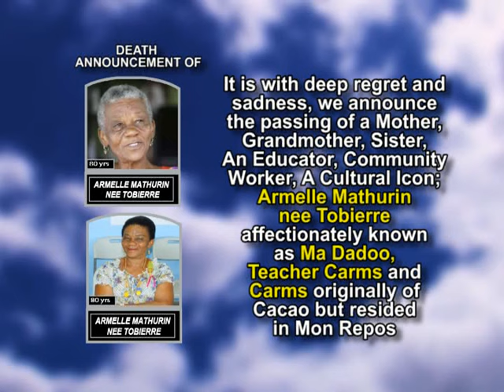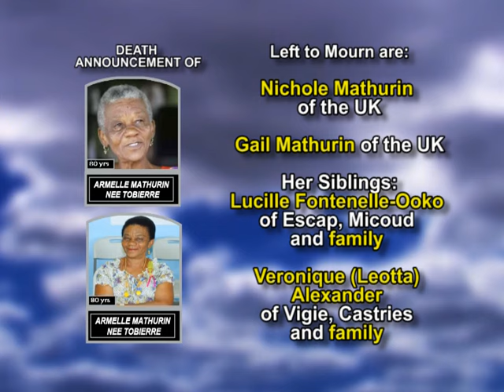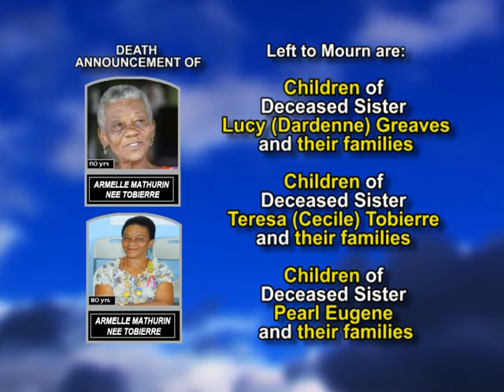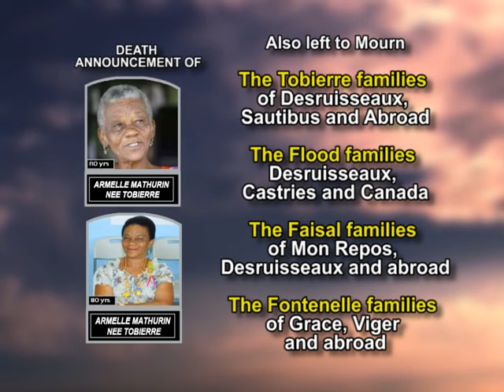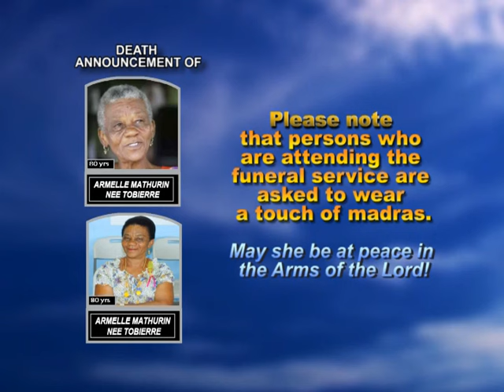Armelle Mathurin nee Tobierre long